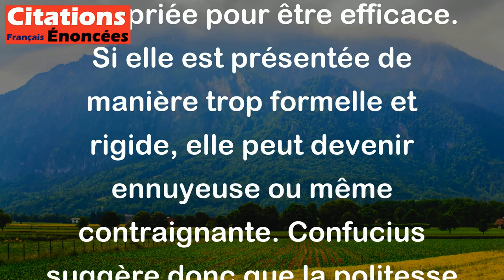Une politesse qui n'est pas tempérée par le rituel est fastidieuse. - Confucius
Cette citation signifie que la politesse, bien que importante, doit être présentée d'une manière appropriée pour être efficace. Si elle est présentée de manière trop formelle et rigide, elle peut devenir ennuyeuse ou même contraignante. Confucius suggère donc que la politesse doit être présentée avec un certain degré de souplesse et de naturel, en utilisant le "rituel" approprié pour chaque situation.